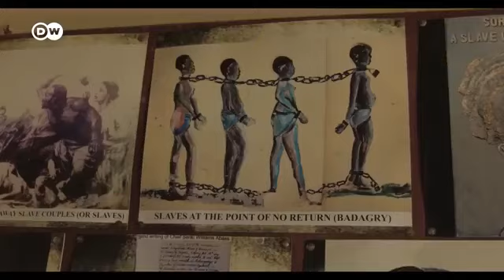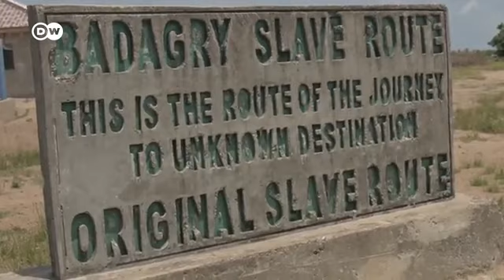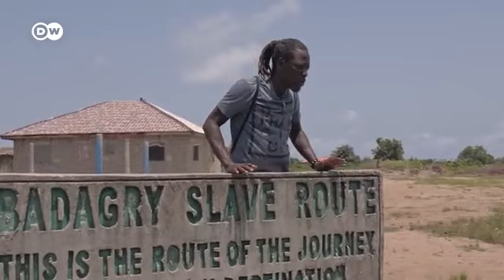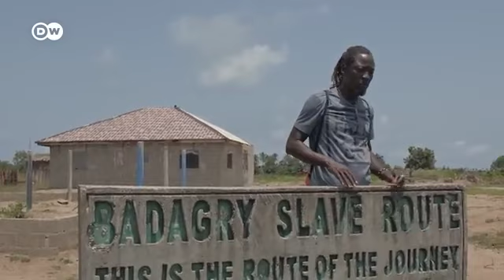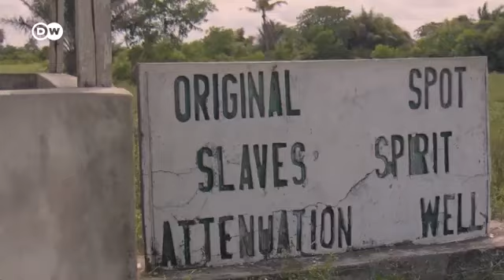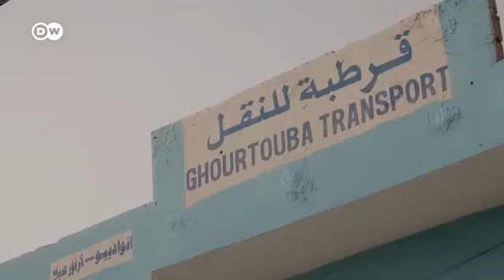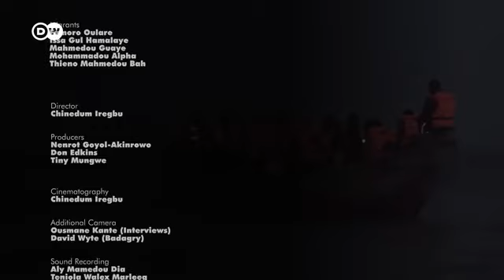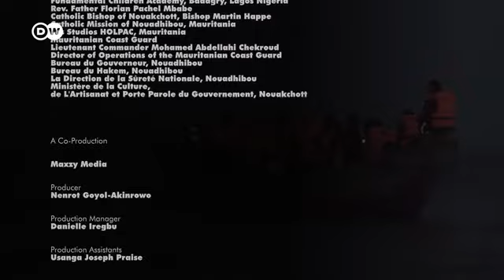Los traficantes de personas hacen un lucrativo negocio en Mauritania / Documental